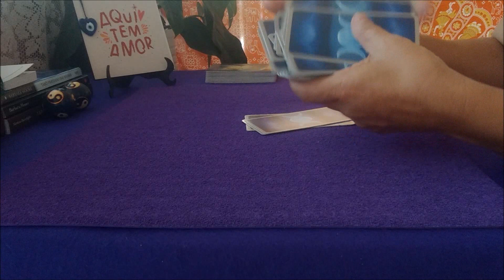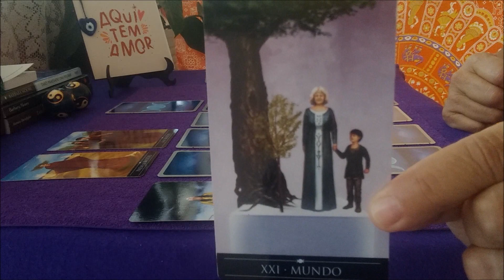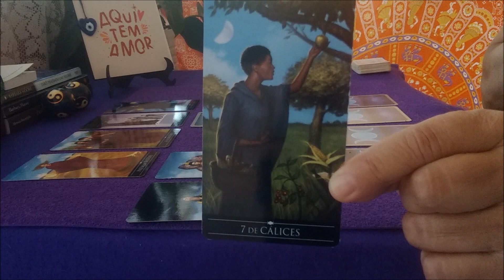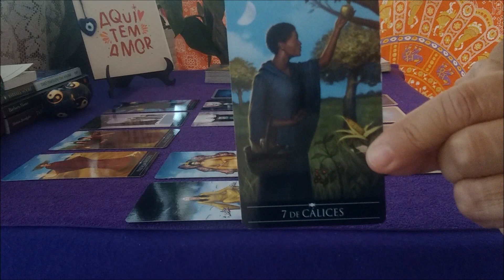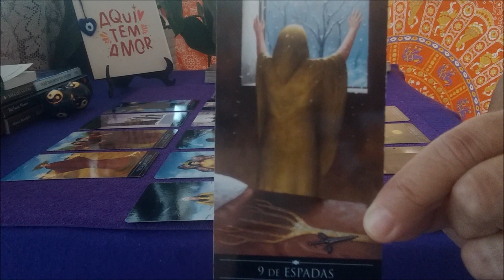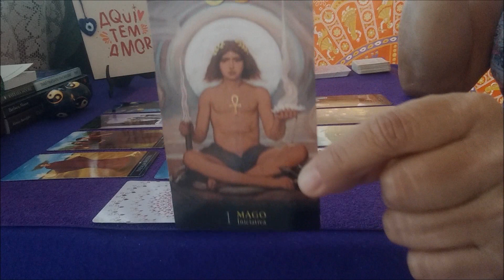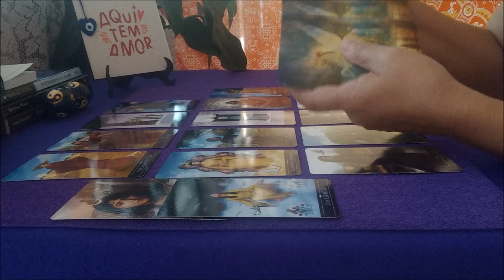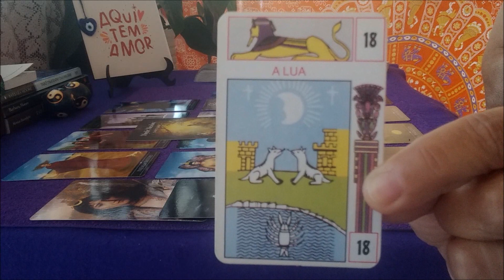♌ LEÃO - Não se deixe enganar, leão! Concentre-se! Você é exemplo para muitos!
😍 Oi, pessoal!

Esta é uma leitura semanal, coletiva e intuitiva para os nascidos sob o signo de leão. É atemporal: significa dizer que a partir do momento em que você chegar ao vídeo a leitura terá a validade de uma semana. Por ser coletiva, nem todos irão se identificar com a leitura, uma vez que fatores como seu signo ascendente, planeta regente, decanato, entre outros, influenciam na leitura (mapa astral). Assista também a leitura de seu signo ascendente para complementar a sua. Abrace o que estiver de acordo com seu contexto e liberte o restante.
DICA: é possível fazer seu mapa astral gratuitamente em sites na internet, caso queira saber mais sobre seu signo ascendente etc (basta pesquisar por mapa astral grátis). Eu não faço mapa astral. Por todas estas razões, a leitura particular é muito interessante, pois trabalha apenas com a sua energia, que é unica

⚠ AVISO IMPORTANTE ⚠: Trata-se de uma leitura intuitiva, para entretenimento. O tarô é um oráculo que traz conselhos e direcionamentos; não determina suas ações. Portanto, a responsabilidade sobre as decisões tomadas é do consulente.

CONSULTAS PARTICULARES
VALOR DA CONSULTA - 100 REAIS POR UMA HORA DE CONSULTA PARTICULAR DIRETAMENTE COMIGO (não tenho equipe).

Para doações espontâneas, de qualquer valor,  para ajudar o canal a crescer, seguir em frente, oferecendo sempre o melhor para você, basta clicar no link a seguir:

DECKS E ORÁCULOS UTILIZADOS NAS LEITURAS - (para saber mais e/ou adquirir um deles, basta clicar no respectivo link)

Oráculo Zen de Osho
Gilded Tarot
Tarô Prateado das Bruxas
Legítimo Tarô
Tarô do Amor e das Almas Gêmeas
Sacred Forest
Tarô Maçônico

🚑 OBSERVAÇÃO: não faço leituras sobre saúde. Cuide-se bem e procure seu médico sempre que achar necessário.

🌞SOBRE MIM
Sou uma pessoa de muita fé que acredita que há uma força muito maior que nós. Sou muito intuitiva e sensível às energias todas. Ao longo da vida tive experiências que reforçaram minha fé na espiritualidade. Então, decidi ajudar pessoas e minhas ferramentas são o tarô, a boa vontade e a ética. Procuro ler as mensagens das cartas e com elas levar uma palavra amiga às pessoas.
O tarô é um oráculo independente que não necessita de outras ferramentas para existir ou funcionar. Eu complemento as leituras com riqueza de detalhes,  com diferentes decks e oráculos, conversando com as cartas e suas energias e mensagens. A astrologia vem para enriquecer a leitura ainda mais, mas não existe relação de dependência entre tarô e astrologia.
Agrupamos em signos para que se forme uma energia única, uma egrégora de pessoas com interesses em comum, pois é assim que funciona o tarô: através da energia que todos temos.